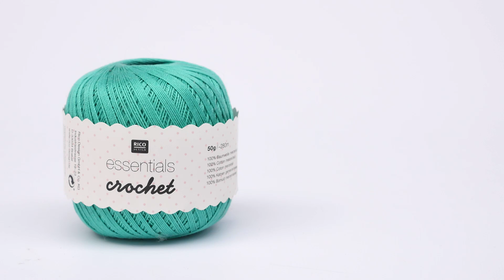Rico Essentials Crochet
Rico Essentials Crochet - Meer informatie en het product vind je op